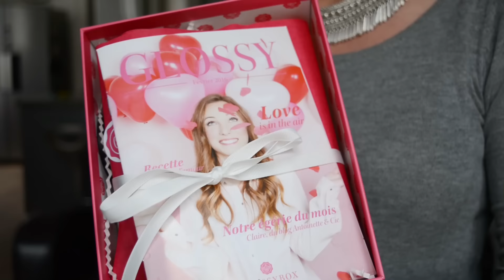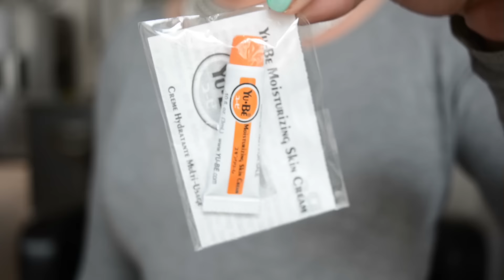GLOSSYBOX février 2016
GLOSSYBOX fevrier 2016
METTRE en HD
Je suis distributrice de la marque de bijoux Stella & Dot.